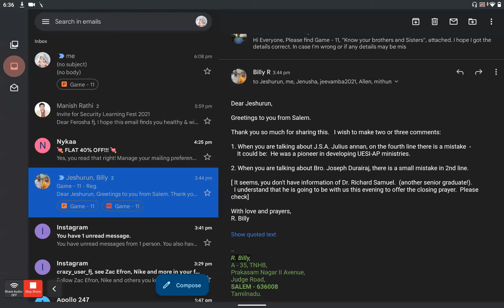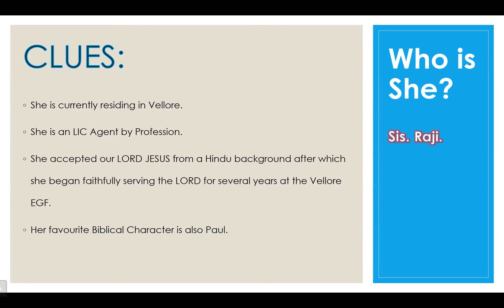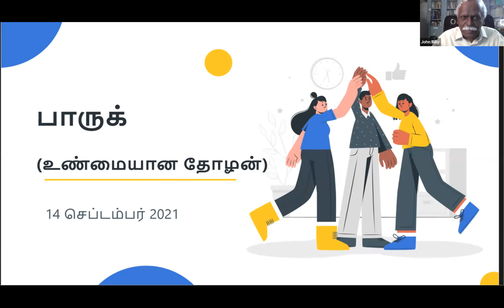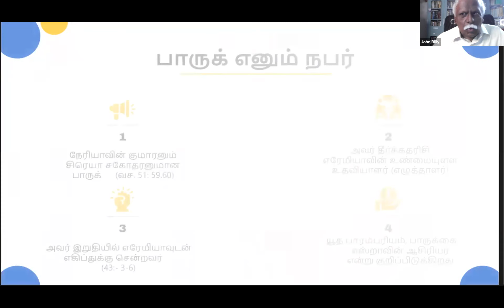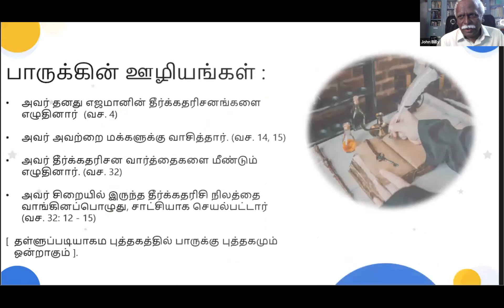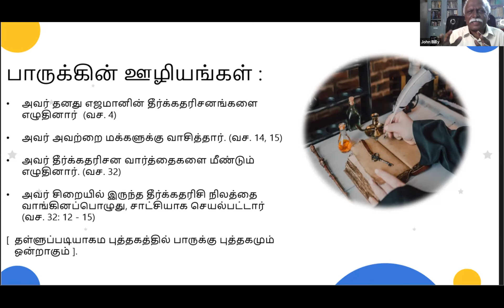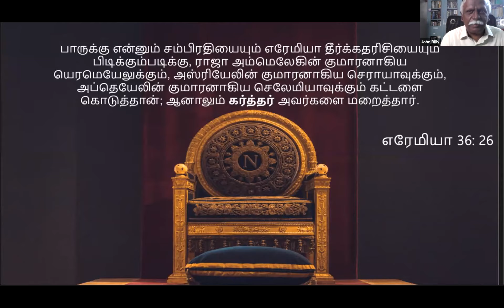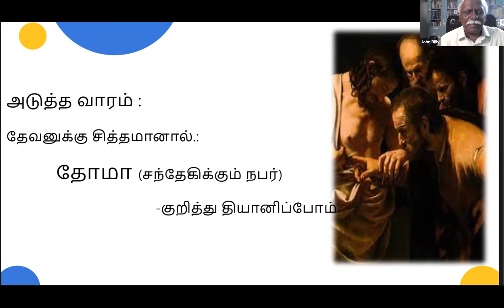Baruch - Character Study - Tamil | Billy R (UESI)